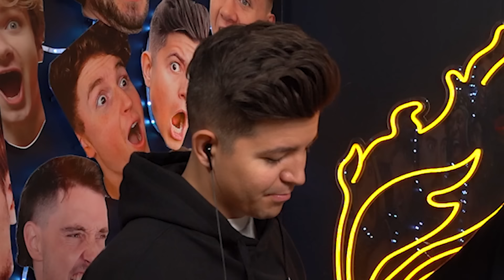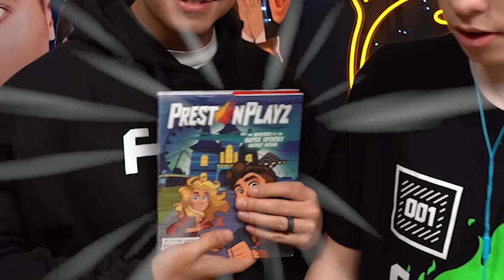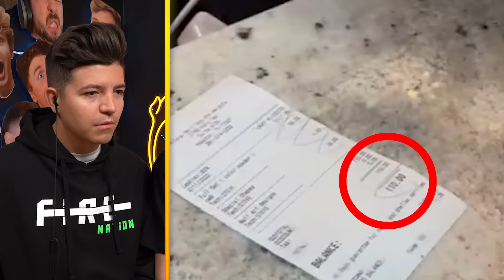Most SPOILED Rich Kids In The WORLD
We're bringing the HEAT with our FIRE sale Black Friday - Cyber Monday
Most SPOILED Rich Kids In The WORLD with Preston 👊